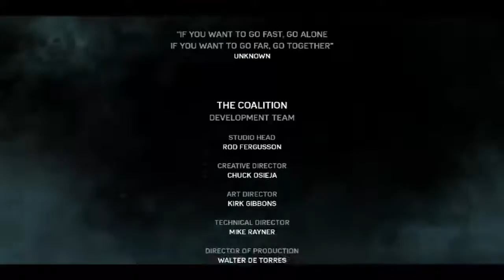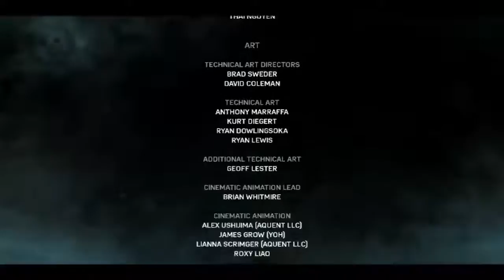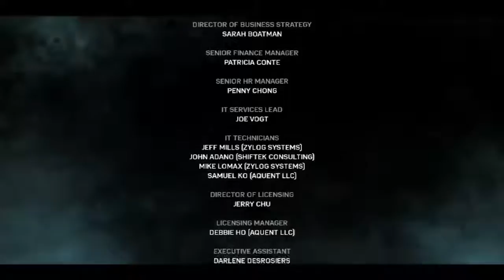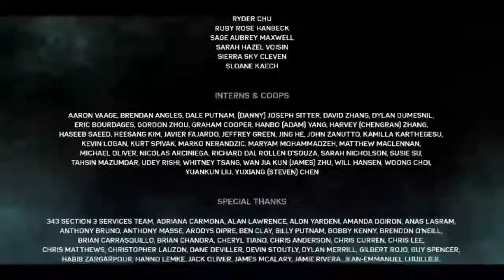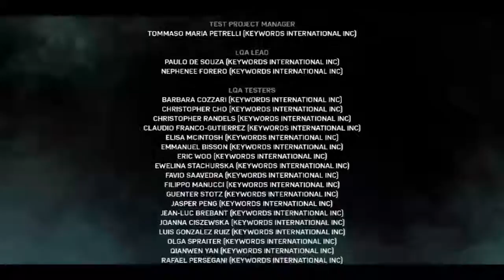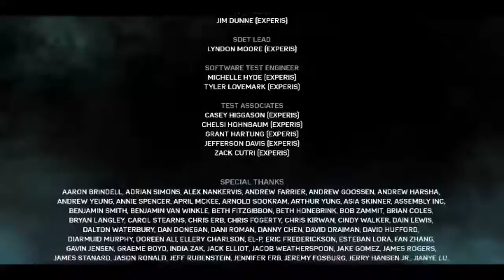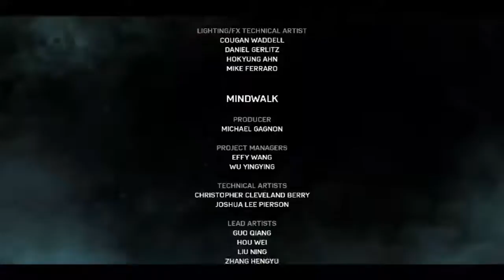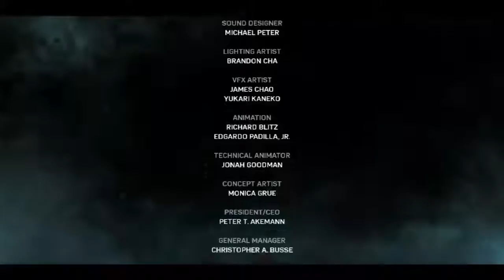Gears of War 4 Final Chapter!